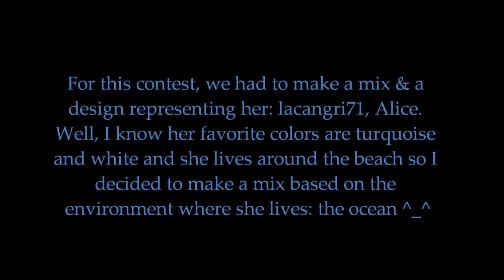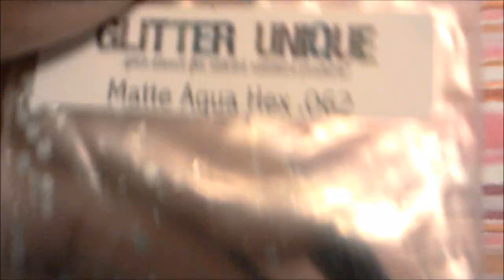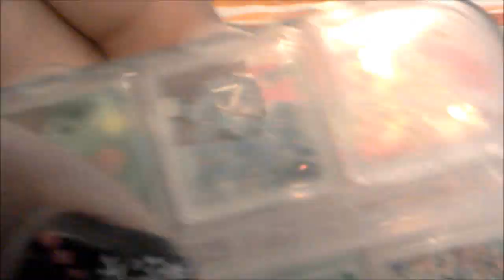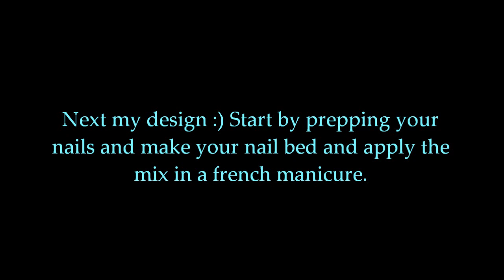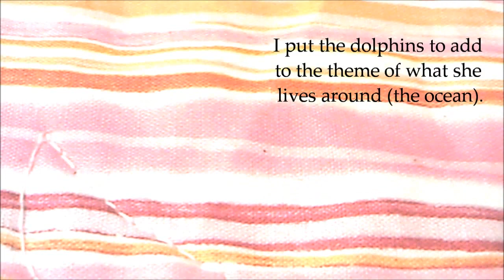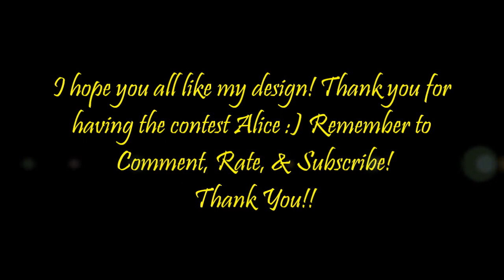Video Response for LaCangri71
Congrats on your 2000 Subbies! I hope you will have many more :)